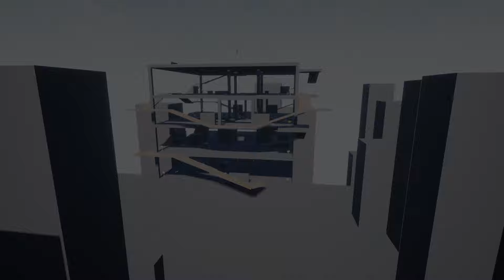MANTA'S WARBOX! Active Ragdoll Physics! Realistic Brutal Epic NPC Wars! #149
Hello! Brutal kills Gameplay in game Manta's Warbox sandbox (free version)!